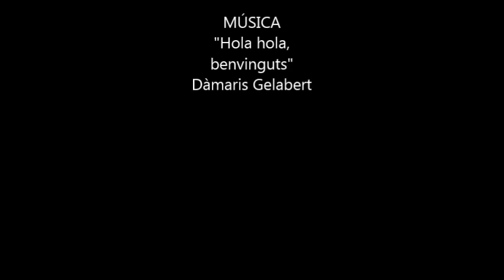P3 - Primer trimestre a l'escola